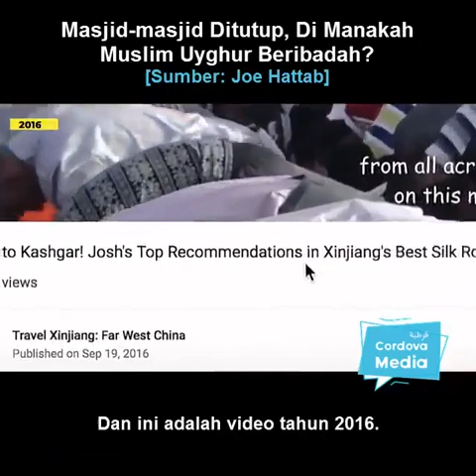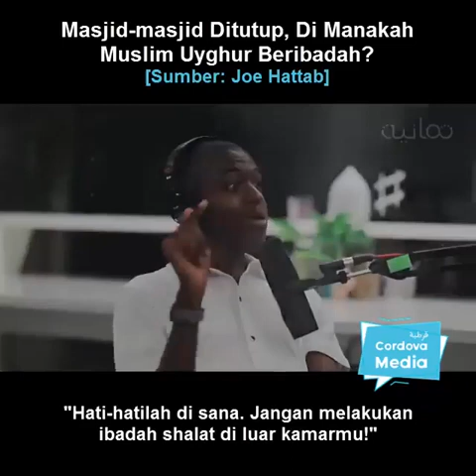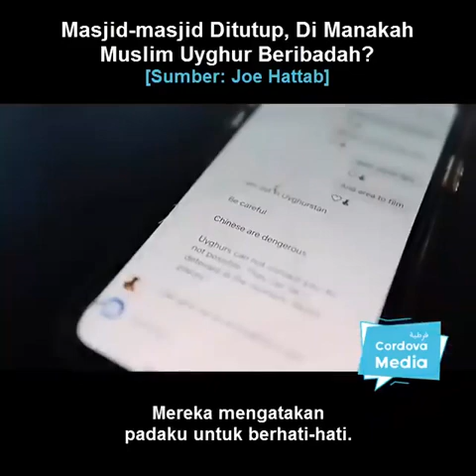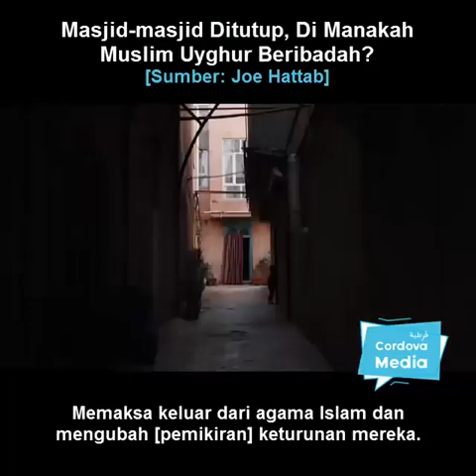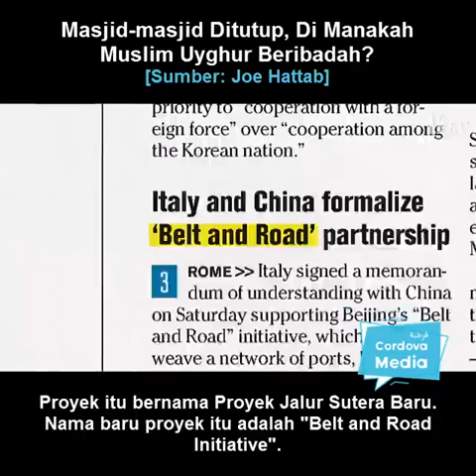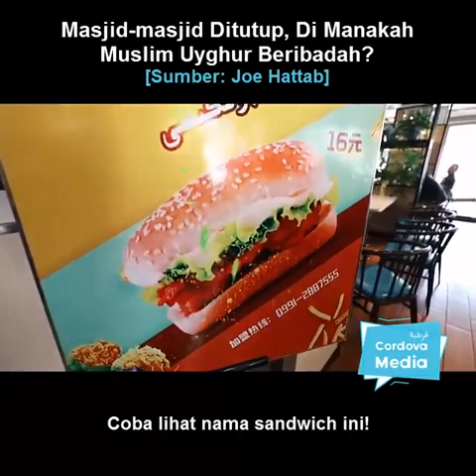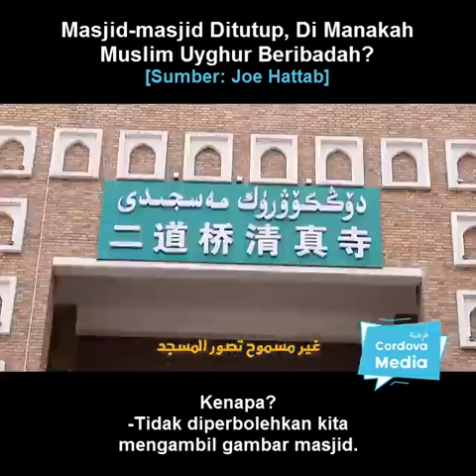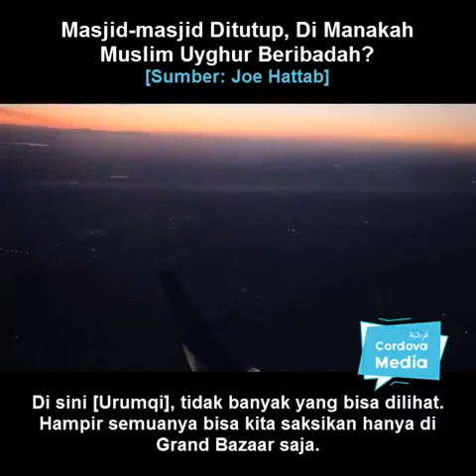Bagaimana Menghapuskan Islam?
1. Luangkan sedikit masa menonton video ini untuk mengetahui bagaimana Muslim Uyghur ditindas dan cuba dilenyapkan oleh China. Beberapa pendekatan telah digunakan untuk menghapuskan Islam. Antaranya:

a. Labelkan Islam sebagai teroris dan ekstremis. Jadikan ia alasan untuk menjauhkan masyarakat dari Islam. Di Malaysia, orang panggil Taliban.

b. Lenyapkan fungsi masjid. Di Malaysia, jangan sampai masjid jadi medan politik pula.

c. Jauhkan umat dari mendirikan solat. Sibukkan mereka dengan hiburan dunia.

d. Buang Syiar Islam. Janggut dan memberi salam tidak dibenarkan. Di Malaysia, kadang-kadang, azan dan tulisan Arab (Jawi) mula dipersoal.

e. Hilangkan masyarakat dari memahami Islam.

2. Ambillah iktibar atas apa yang berlaku kepada umat Islam. Apabila jutaan Muslim ditindas, media tidak berapa menjadikannya isu arus perdana.

Semoga Allah membimbing kita.